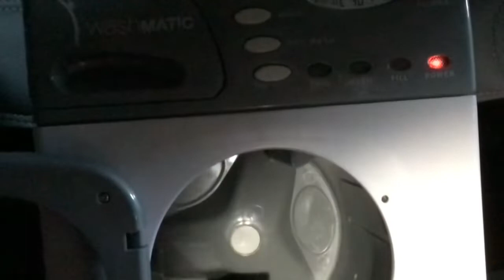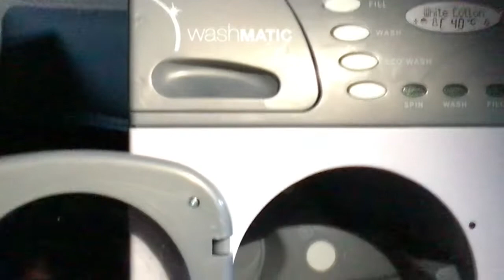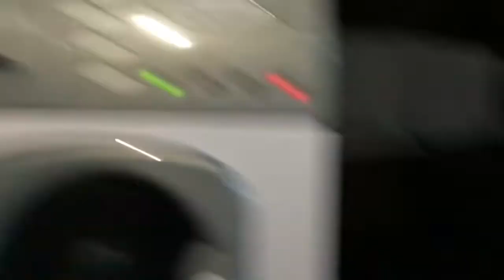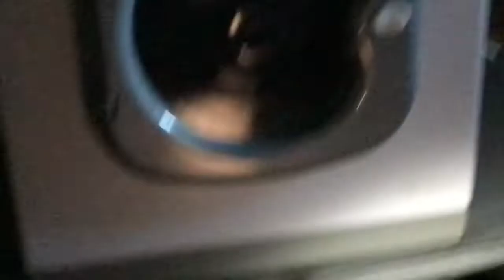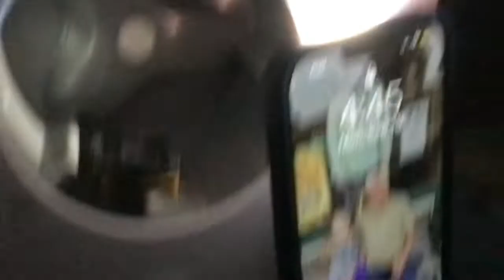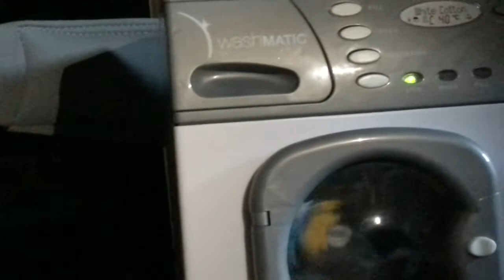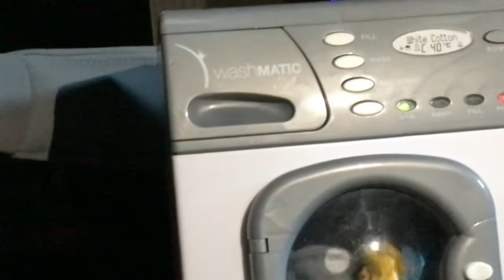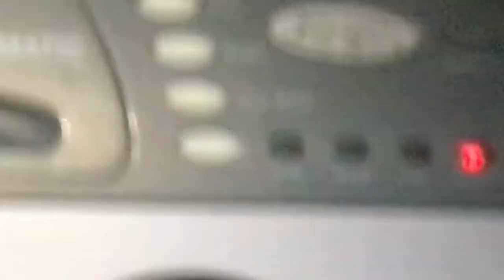September 19, 2022